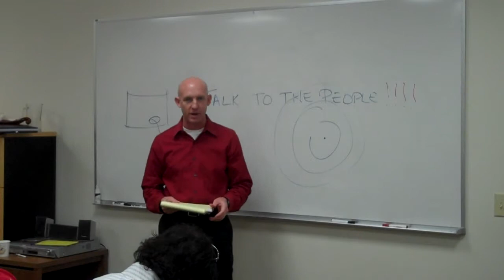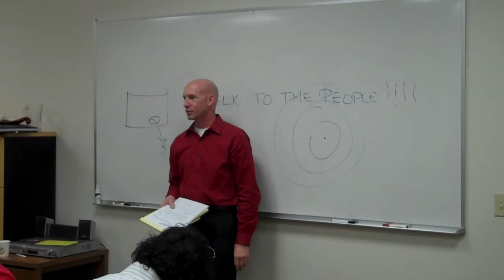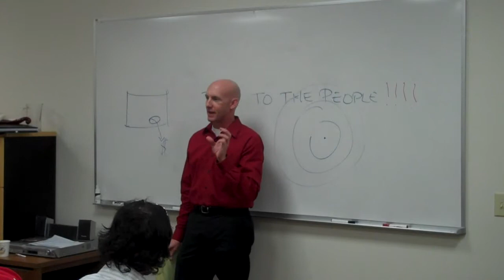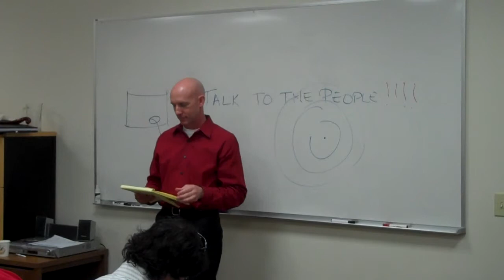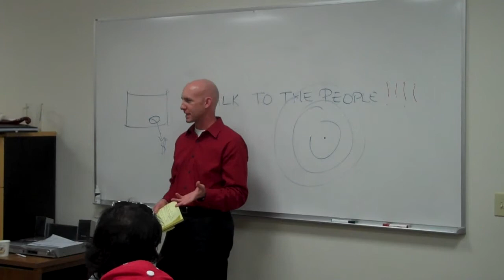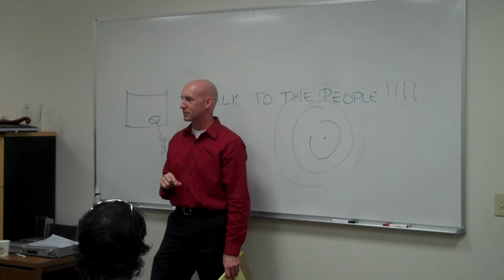The Importance of Following Your Schedule - Kevin Ward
for more training videos.  In this video Kevin Ward teaches you how to make a turning point in your business and make the most important key changes to your business and time management to achieve your goals.